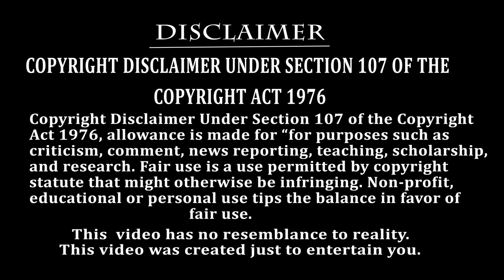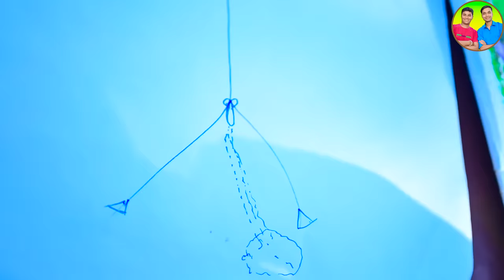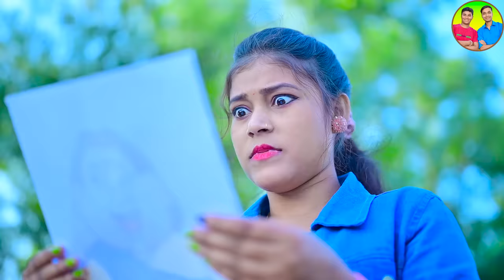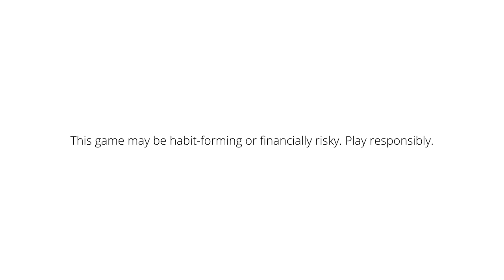লালু ভোলুর ছবি আঁকা 🖍️🖍️ || এ কেমন Drawing Teacher 😂😂|| Drawing Comedy 🤪🤪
My11Circle App Link :
Use my exclusive coupon: MECNEW to get additional 20% extra cash on first deposit"

লালু ভোলুর ছবি আঁকা